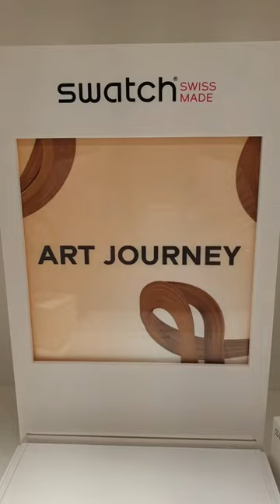Swatch Art Journey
Swatch x JEAN-MICHEL BASQUIAT

A Neo-Expressionist painter and graffiti artist, Basquiat is widely considered one of the most important artists of the 20th century. His legacy and social commentary live on through his art # collaboration

HOLLYWOOD AFRICANS BY JEAN-MICHEL BASQUIAT

UNTITLED BY JEAN-MICHEL BASQUIAT

ISHTAR BY JEAN-MICHEL BASQUIAT

Thanks to youtube studio for the music